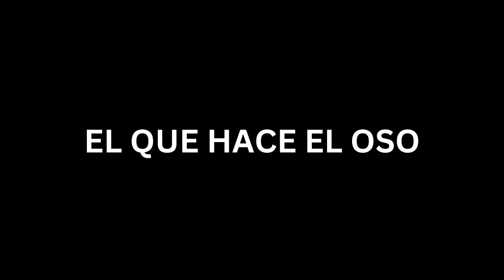TIPOS DE FAMOSOS EN ALFOMBRA ROJA | SKETCH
Bienvenidos a un nuevo video chicos, el día de hoy les traigo un sketch que la verdad me divertí un montón grabándolo.
Espero que lo disfruten :3

Hola, mi nombre es Roberto y soy un chico que ama el cine y le encanta criticar; buena combinación ¿no?
Aquí encontraras un poco de todo (obviamente del mundo del cine), desde sketches (con presupuesto de dos pesos) hasta reseñas.
Así que, si amas el cine, ¡Bienvenido a tu canal!

AVISO: LA OPINIÓN DADA EN MIS VIDEOS SOBRE PELÍCULAS (RESEÑAS) ES EXCLUSIVAMENTE MÍA Y ES DADA DESDE MI CRITERIO, POR LO TANTO, DEBE TOMARSE CON RESERVAS Y NO DEBE AFECTAR TUS GUSTOS Y/O CRITERIOS.

-Gracias por haber visto este video, ayudaste a un creador de contenido a seguir creciendo.